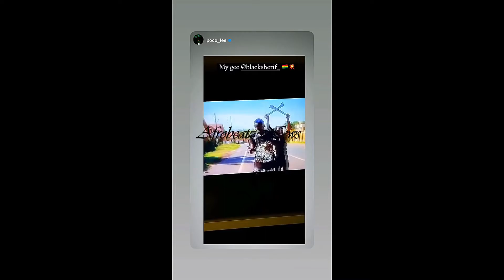Black Sherif Got Burna Boy Listening With Second Sermon {About To Make The Globe Listen}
Black Sherif Got Burna Boy Listening And Sing To His Music Second Sermon. Ghana Musician Black Sherif Who Has Recently Started Blowing Up With Release Of His Much Love Singles First Sermon And Second Sermon Has Began To See Celebrities In The Likes Of Burna Boy And Poco Lee Endorse His Sound.
Black Sheriff Got Burna Boy Listening With Second Sermon {About To Make The Globe Listen}.